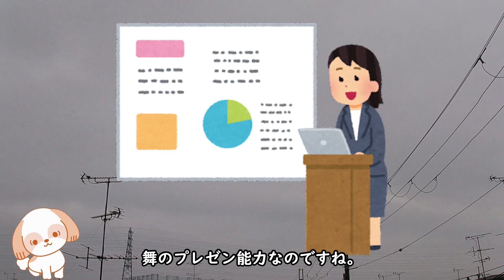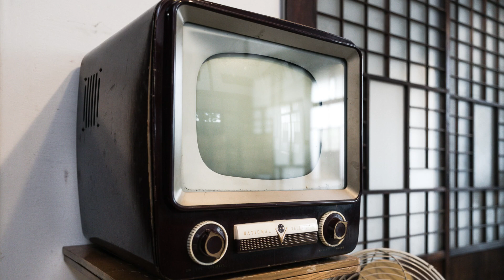朝ドラ「舞いあがれ！」第117話あらすじ え？最終回に貴司（赤楚衛二）がいない？舞のプレゼン力で空飛ぶ車に投資家が群がる？舞い上がれ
ひょっとするとですよ！
後2週間で終わりじゃないですか？
ということは、あの大きなドローンのようなものは、
あの姿から、飛行機のようなものに、
変化するとは考えにくいわけで・・・
ワタクシが楽しみにしていた、
小型電動飛行機は、
大きなドローンで終わってしまうのでしょうか？

目黒蓮、山崎紘菜、濱正悟、阿南健治、醍醐虎汰朗 、鶴見辰吾、大浦千佳